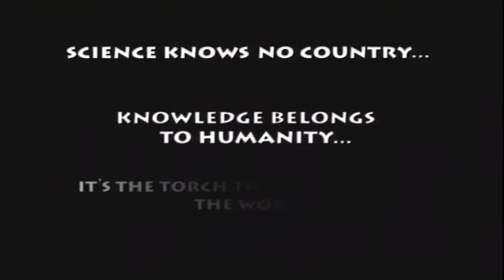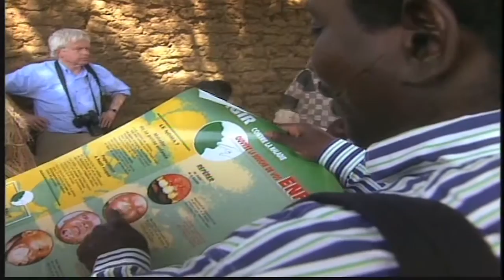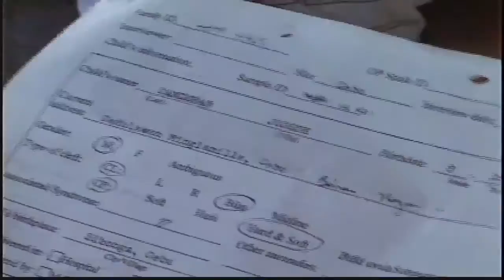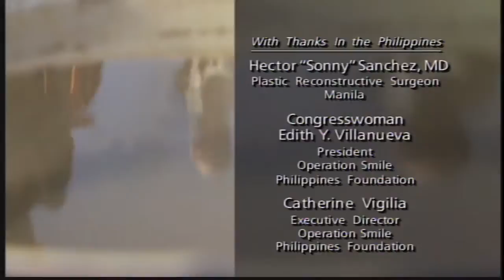NIDCR: Science Knows No Country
This film aims to show the importance of international collaborative oral health research, and to communicate that the National Institute of Dental and Craniofacial Research (NIDCR) supports not only U.S. researchers, but also desires to fund the best research anywhere in the world.

To illustrate the value of international collaborative research, the video focuses on two institute efforts: a research program in Africa looking at noma, a form of gangrene that attacks the face, and a cleft lip-cleft palate study in the Philippines.

"Science Knows No Country" is dedicated to the memory of the late Dr. David Barmes, one of the video's featured researchers, who served as special expert for international health at NIDCR.

For more information about the National Institute of Dental and Craniofacial Research,